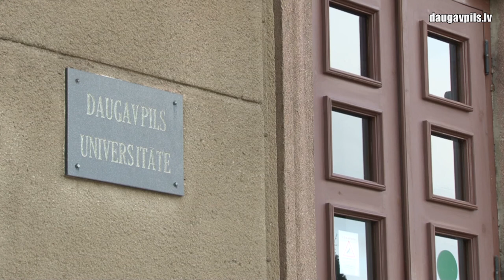Norit aktīvi Daugavpils Inovāciju centra siltināšanas darbi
Pagājušā gada decembrī bijušā kinoteātra “Renesanse”, tagadējā Daugavpils Inovāciju centra teritorijā (Vienības ielā, 30) uzsākts vērienīgs ēkas energoefektivitātes paaugstināšanas projekts. Noslēdzot sagatavošanas darbus, būvnieki (SIA “JĒKABPILS PMK” un SIA “BELMAST BŪVE”) uzsākuši demontāžas darbus telpu iekšpusē un pagraba telpu siltināšanu.